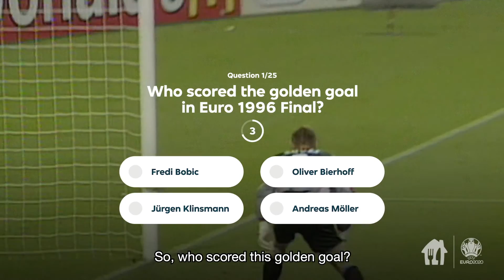EURO Foodball Quiz delivered by Just Eat - 60s Trailer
Just Eat are the Official Food Delivery Platform Partner of UEFA EURO 2020 and after the disappointment following the postponement of the tournament until next summer, Just Eat have decided to bring the excitement of the EURO’s a little bit closer with the EURO FoodBall Quiz!

Put your EURO’s knowledge to the test and see who is the ultimate football connoisseur by taking part in the online quiz.  The quiz consists of 100 questions, broken down into 4 matches (25 Qs per match).

Top the leaderboard nationally to win 4 tickets to the EURO’s in Dublin next summer or simply create a mini-leaderboard to play with friends, family  & colleagues to win bragging rights!